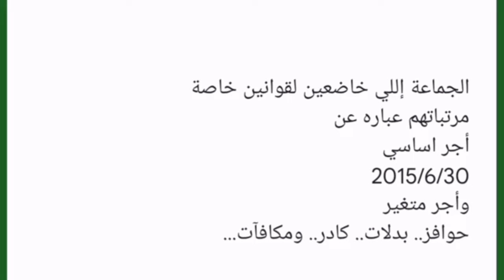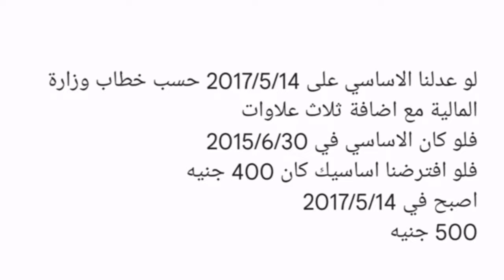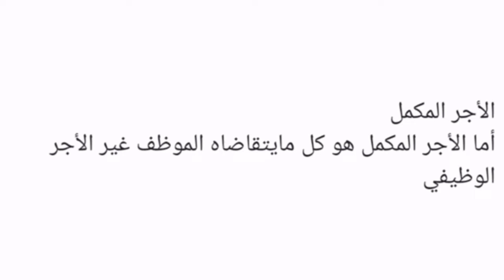بشرى للموظفين والمعاشات المستفيدين من تعديل الأساسي على 2017 والفروق المالية حسب الدرجة الوظيفية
أخبار سارة للموظفين والمعاشات شاهد المستفيدين من تعديل الأساسي على 2017/5/14 والفروق المالية حسب الدرجة الوظيفية ... تعرف على التفاصيل من خلال الفيديو @ahmed21